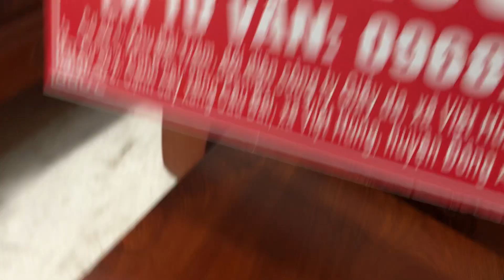Siêu Phẩm Bộ Tần Thủy Hoàng Cột 12 Gỗ Hương Đá Hàng Víp Vân Siêu Đẹp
Vua chiếu ngựa xin kính chào quý khách.
Cảm ơn mọi người đã ủng hộ Vua Chiếu Ngựa